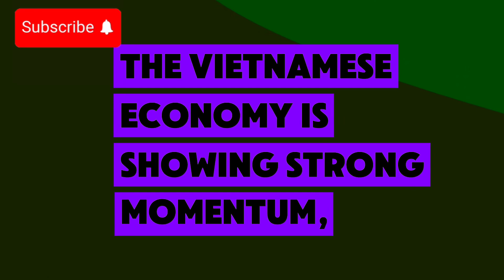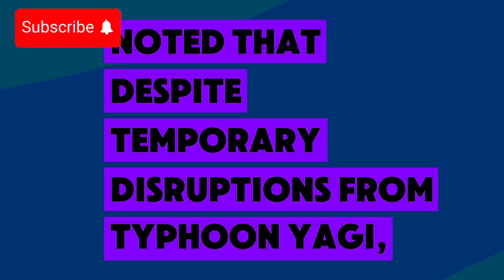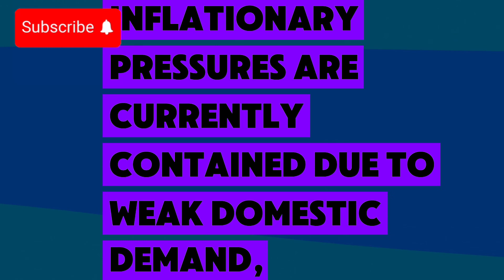Iraqi Dinar 🔥Iraqi Dinar And Vietnam Dong Massive Changes In Rate 🔥Latest Update